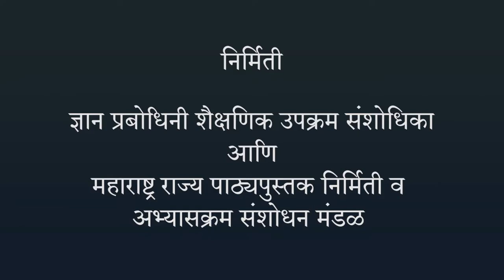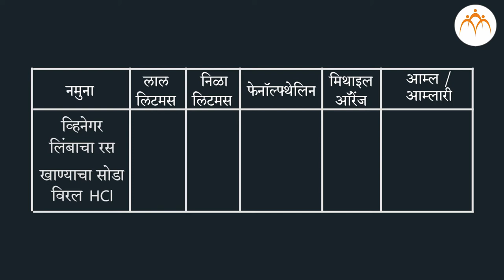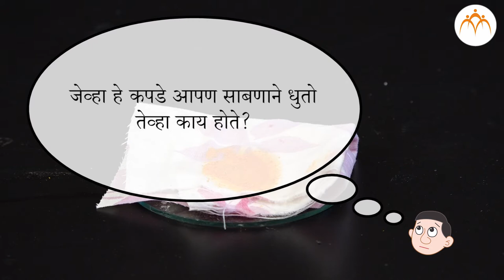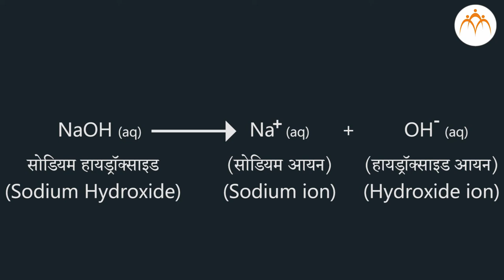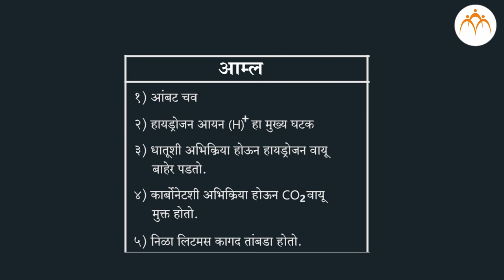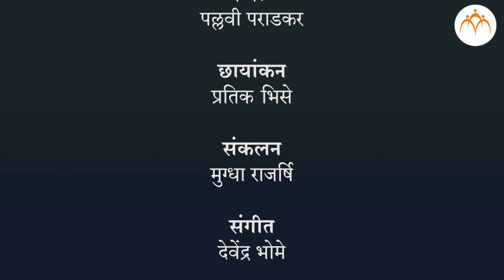आम्ल, आम्लारी ओळख - भाग 2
आम्ल, आम्लारी ओळख - भाग 2,आम्ल, आम्लारी ओळख, 8th,Science,Jnana Prabodhini,Maharashtra Board,